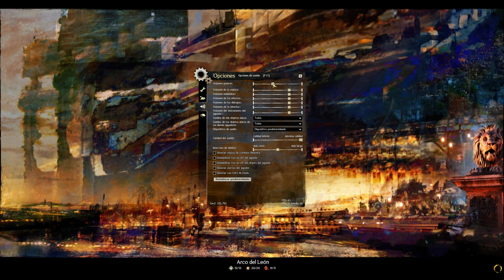GW2: EoD Walkthrough - Capítulo 0: Llegada a Cantha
Acto 1, Capítulo 0: Estrenando la expansión End of Dragons.
00:00:00 Equipo y habilidades
00:10:42 Historia hasta ahora
00:12:57 Convergencia
00:25:20 Viejos amigos
00:30:41 Viejos amigos (instancia)
00:50:00 Llegada a Cantha